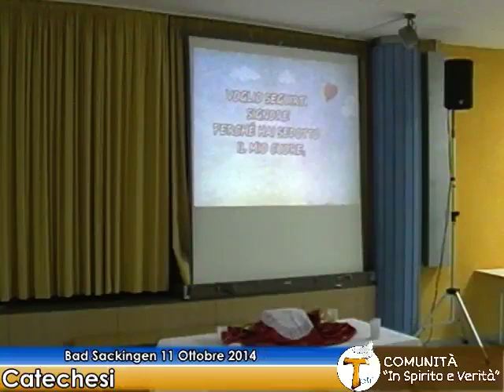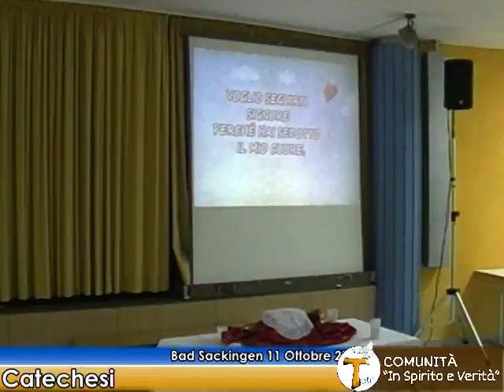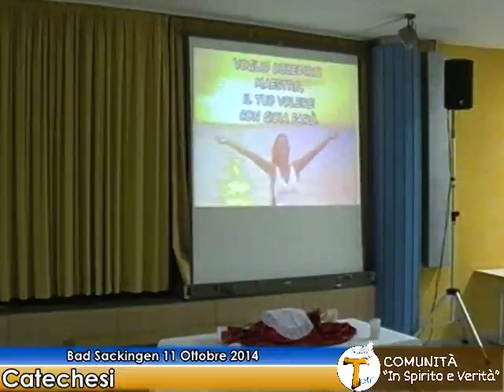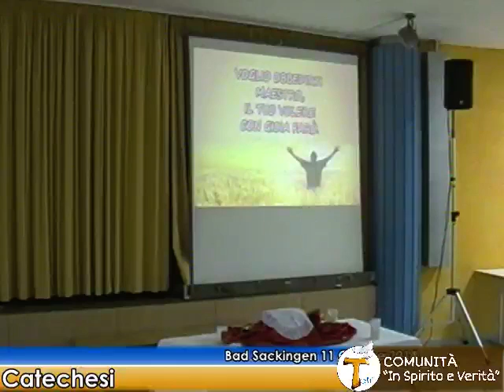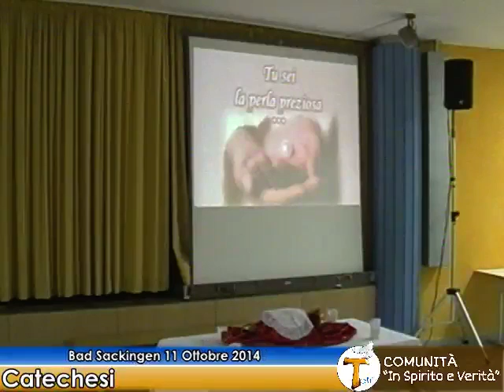Bad Sackingen Catechesi Missione Italiana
Catechesi